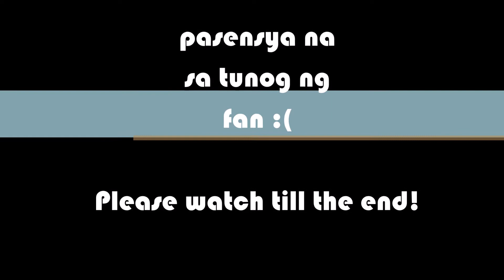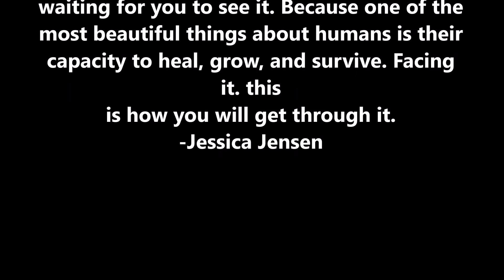MUST WATCH! NAGMAHAL, NASAKTAN, NAGPAGANDA MAKEUP TUTORIAL! (PHILIPPINES) l MARIA GRATZ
NAGMAHAL X NAGTIWALA X NASAKTAN
pero kailangan BUMANGON!

to empower every woman out there!

XOXO

Love,
MARIA GRATZ